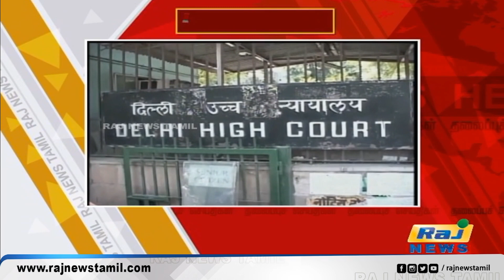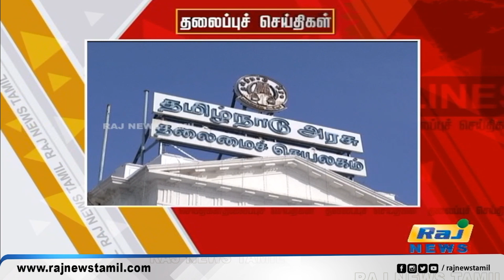Today Headlines 02 MAY 2024 | நண்பகல் தலைப்புச் செய்திகள் | Noon Headlines | Raj News Plus Headlines